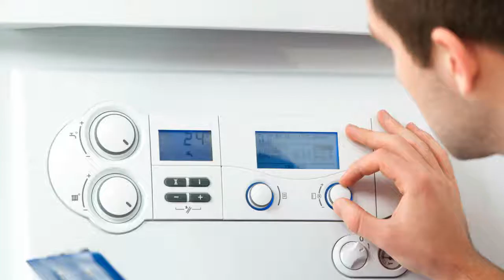L&G Villagyr QAA6 - Raumthermostat Heizungssteuerung Heizungsregler reparieren Reparatur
QAA6 - Raumthermostat mit Uhr passend zu RVK 4
Leider hatmir mein Maler mein Raumthermostat zerlegt. Ich suche schon seit einem Jahr. Type QAA6

L&G Villagyr QAA6x Raumregler
L&G RVP 21.6 ohne Anschluss B1 QAA91.1 an S1S2 und M
L&G RVP21.6 mit Anschluss B1 QAA91.1 an S1S2 und M
L&G Villagyr QAA6x Raumregler Neu
L&G Villagyr QAA6nx
L&G RVP 21.6 mit Anschluss B1 QAA91.1 an S1S2 und M Set Neu
L&G Villagyr QAA6.3x